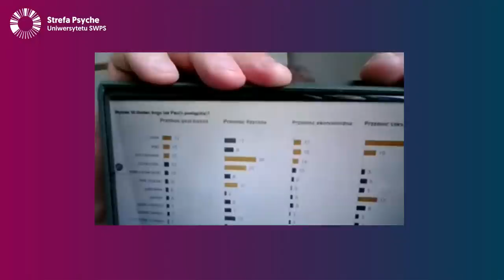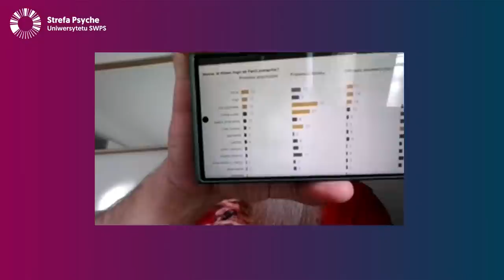Psychoterapia mężczyzn doświadczających przemocy domowej - Jacek Masłowski, Zofia Szynal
Przemoc w rodzinie to inaczej – wszelkie działania, które mają na celu wykorzystanie przewagi siły i skierowanie jej przeciwko bliskiej osobie. Zazwyczaj o tym zjawisku mówi się w kontekście kobiet i dzieci, osób z definicji – słabszych i bardziej bezbronnych, tymczasem ofiarami przemocy domowej padają również mężczyźni.
Jak manifestuje się przemoc domowa wobec nich, skoro zgodnie ze stereotypem, dysponują większa siłą fizyczną? Kto najczęściej jest sprawcą takiej przemocy? I co najważniejsze – dlaczego mężczyźni doświadczający przemocy domowej tak często nie szukają wsparcia? Jak wykryć objawy traumatyczne u mężczyzn i jak pomóc im je przepracować?
Te i wiele innych wątków poruszy filozof, psychoterapeuta i coach – Jacek Masłowski podczas spotkania online prowadzonego przez psycholożkę, psychoterapeutkę, seksuolożkę – Zofię Szynal.

Jacek Masłowski – jest psychoterapeutą Gestalt, terapeutą EMDR. Szkolił się w Instytucie Terapii Gestalt w Krakowie, której program spełnia kryteria MZiOZ kształcenia psychoterapeutów. Studiował psychologię na Uniwersytecie SWPS w Warszawie i Uniwersytecie Jagiellońskim w Krakowie, ukończył filozofię na Uniwersytecie Śląskim w Katowicach. Jest trenerem grupowym i coachem. Współzałożycielem i prezesem Fundacji Masculinum dedykowanej mężczyznom, a także współzałożycielem Instytutu Psychoterapii Masculinum. Współautorem książki „Czasem czuły, czasem barbarzyńca” opowiadającej o współczesnych mężczyznach, którą napisałem z Tomaszem Kwaśniewskim. Kobiecości przygląda się razem z Joanną Drosio-Czaplińską w swojej nowej książce „Czasem Święta, czasem ladacznica. Kobiecość dla odważnych”, której premiera wiosną.

Zofia Szynal – absolwentka psychologii na Uniwersytecie SWPS, certyfikowana psychoterapeutka poznawczo-behawioralna. Ukończyła studia podyplomowe z seksuologii klinicznej i diagnozy psychologicznej. Współzałożycielka wrocławskiej Poradni Zdrowia Psychicznego Na Lepsze.

W cyklu „ABC Psychoterapii” realizowanym w ramach Strefy Psyche Uniwersytetu SWPS wraz z zaproszonymi gośćmi poruszamy tematy dotyczące zdrowia psychicznego.

Strefa Psyche Uniwersytetu SWPS to projekt popularyzujący wiedzę psychologiczną na najwyższym merytorycznym poziomie oraz odkrywający możliwości działania, jakie daje psychologia w różnych sferach życia zarówno prywatnego, jak i zawodowego. Projekt obejmuje działania online, których celem jest umożliwienie rozwoju każdemu, kto ma taką potrzebę lub ochotę, niezależnie od miejsca, w którym się znajduje. Więcej o projekcie